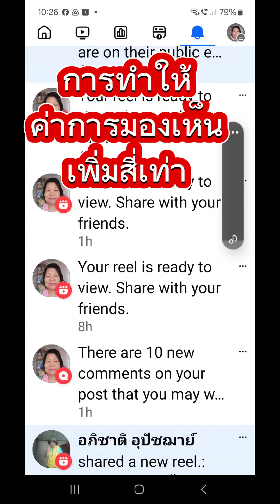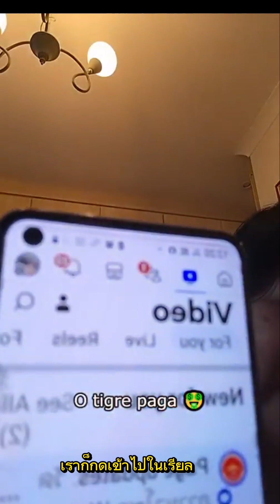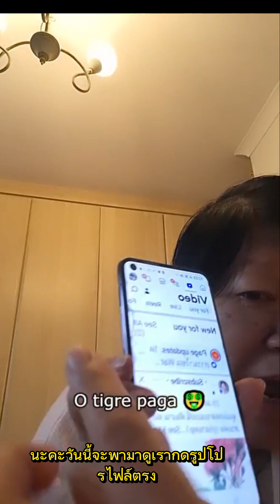เฟสบุ้ค นำส่งสี่เท่า.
Following Facebook during creating reel then you will get 4 tines normally delivery.  การทำ เรียล ถ้าทำตาม tip หรือเคล็ดลับ
Your reels will be delivered in different places.Normally it takes two hours then your reel will be back. Facebook had an experiment to deliver reels into different places so they can get the better result for customers especially business persns who likes Facebook to help them to show their ads to tge right people.